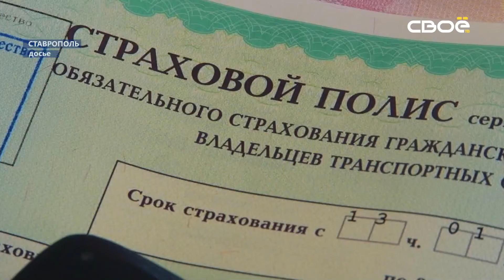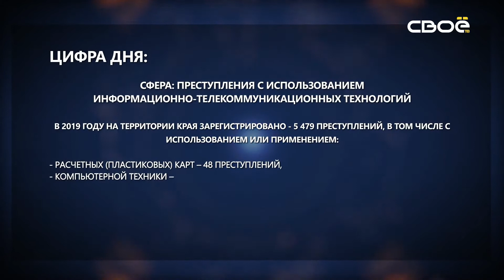Око Государево. Незаконная реконструкция и застройка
Нередко собственники недвижимости реконструируют свои объекты. Некоторые достраивают или пристраивают к уже имеющимся зданиям новые помещения. И зачастую, документов на это - они не имеют. Возникает вопрос можно ли продолжать пользоваться новым зданием? Прямого запрета для дальнейшей эксплуатации объекта недвижимости нет. Однако органы власти могут попросить суд признать такое здание самовольной постройкой. И не исключено, что собственнику придется вернуть объект в прежнее состояние или, если это невозможно, даже снести. Стоит ли рисковать и строить без разрешения, и какие это может повлечь за собой последствия? Расскажем в новом выпуске программы.